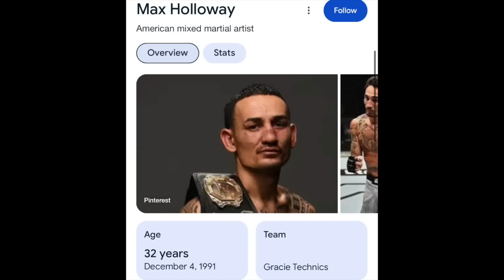Will Holloway's BULK Help Him? My Prediction For Max Holloway vs Justin Gaethje UFC 300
In this video I breakdown and predict the upcoming UFC BMF Title Fight between Max Holloway vs Justin Gaethje at UFC 300. I discuss Holloway's bulk up to lightweight, Gaethje's age, and how the striking will play out.

Time Stamps:
0:00 Intro / I No Longer Dislike This Fight
0:53 Max Has The Mental Edge / Comparing Mentalities
6:12 Holloway's Bulk & Having Power At 155
9:25 My Official Breakdown and Prediction
12:41 Max isn't throwing as much volume anymore
16:27 Holloway Is Too Smart ?
17:46 The Low Kicks Of Gaethje
19:55 I Want Max To Win